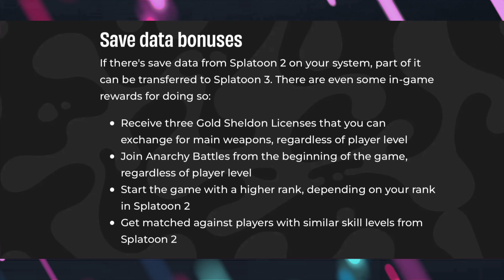Exclusive Save Data Bonuses Revealed For Splatoon 3